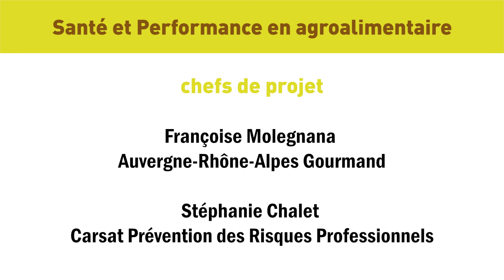#1.3.1 - la trieuse de déchets